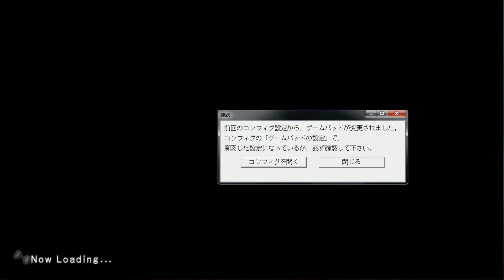Dragon Quest X [PC] (Commentary) #034, Pukuripo Starter Village Pukuretto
This is video #034 in my Dragon Quest X for PC gameplay series. This video contains commentary.

My main character, Davilas the Elf, has completed the events in Glen and acquired his Black Key Emblem. Next, I will move on to the Pukuripo areas. I will create a temporary Pukuripo character for the Pukuripo starting story.

I start out by creating a human girl named Porom. She is based on Porom from Final Fantasy IV. Then, after skipping the intro sequence, I create Porom's Pukuripo body (time 2:39). She will be a Priest. Fortunately, DQ Priests are not quite as badly nerfed physically as FF White Mages. Porom gets her adventure log at the end of the creation process.

After registering her on the server, I log in with Porom the Pukuripo Priest (time 7:26). We start out in the countryside near the Pukuripo starter village. Aw, someone is carrying a coffin in his carriage to town. How sad. But when the ball of light enters the coffin, something extraordinary happens. The amusement continues when the driver delivers the "passenger" to Pukuretto. lol! At least the carriage driver seems to have a sense of humor about it. This is probably the funniest opening scene I've seen so far. However, one little Pukuripo doesn't look so happy. Is he doing all right?

Afterwards, we gain control of Porom the Pukuripo Priest in Pukuretto (time 12:27). The Priest starts with Heal at Level 1. She starts equipped with a Bay Leaf Stick wand, but since she will be soloing a bit, I will use the Bamboo Spear.

To start out, she gets her Angel Slime Hat from Pina near the northern gate (time 14:12).

At E-2 near the item shop, she finds a person in a headband and robes named Puuno (time 15:00). He issues Quest 132, the Pukuripo introduction to photography.

The first goal is to take a test picture near the client (time 15:52). Hold the jump button to bring up the camera, and use the confirm button to snap the photo. Puuno will then assign the main objective. It sounds like the oddity to photograph is at A-7 in the Pukuretto countryside.

Now, to get the Pukuretto story going. Porom has to go to Pirippo's house at C-5/D-5 (time 18:50). Pirippo has a bit of a story to tell. He also says something about a Ruura Stone, which we could use. A little Pukuripo named Pudin shows up with a sad expression, and his waterworks are surprisingly prolific.

At D-7 down by the beach, Porom farms for seashells (time 22:23). Same at E-7/F-7 (time 22:40).

Next, Porom must drop in on the village chief in the house at F-4 (time 24:02). There, she must talk with the chief, Pukkurei (time 24:13). He has some interesting moves! He brings up the name Eidos, which I am familiar with from the Glen storyline.

At F-4 in the east of town, Porom investigates a well (time 26:46). Within, she finds a red treasure chest containing 3 Medicinal Herbs (time 27:06).

At G-4 in the eastern house, Porom finds Hanpon, a Pukuripo with a quest (time 27:42). Hanpon issues the Pukuripo communication quest, Quest 001.

The first objective is to open up the emotes window by holding the cancel button and then using a random emote near Hanpon (time 29:59). Then, he will send Porom off to find Poniina.

Poniina can be found hiding behind a tree and bush at C-6 (time 32:24). Oh, what a cute little Pukuripo girl! I think she's playing hide-and-seek. Porom must say to her, "Mi-tsuketa!" ("みーつけた！") It means, "I found you!"

Then, Porom reports back to the Quest 001 giver, Hanpon (time 34:21).

At the conclusion of this quest, Porom reaches Priest Level 2 (time 35:17).

After the story scenes in Pukuretto, we have to take the northwest exit from the Pukuretto countryside to the Poupora region and then immediately south to the Philosopher's Hideout.

So, to start out, Porom heads out north to the Pukuretto countryside (time 35:54). The music out here is pretty upbeat. The exit to Poupora is out in the northwest at A-4.

Before long, Porom reaches Priest Level 3 (time 37:00). She learns "Kiarii," or Squelch. It cures the Poison status ailment.

At the base of a tree at D-6, there is a farming spot for branches and Red Berries (time 37:38).

In short order, Porom reaches Priest Level 4 (time 38:53).

At the base of a slender tree at D-5, there is a farming spot for branches (time 39:07).

At C-6, there is a farming spot for red berries and branches (time 39:34).

In the grasses near a tree at B-6, there is a farming spot for a Medicinal Herb (time 40:36).

Then, Porom reaches Priest Level 5 (time 41:37). She learns "Rihoimi," Re-heal.

At the back of a house at B-7, there is a chest containing 3 Magic Vials (time 42:13).

Description continued in the comments.